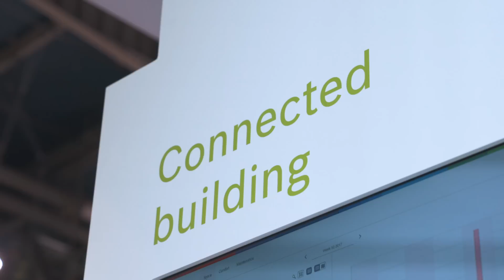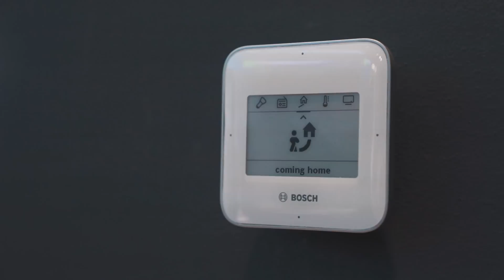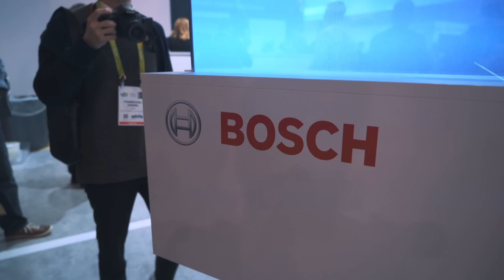The Future of Smart Homes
Take a look at Bosch's vision for the smart home and smart city as we tour the company's booth at CES 2018.